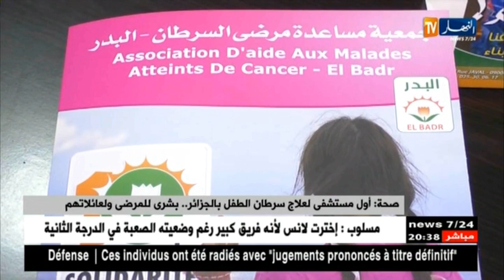أول مستشفى لعلاج سرطان الطفل بالجزائر.. بشرى للمرضى ولعائلاتهم